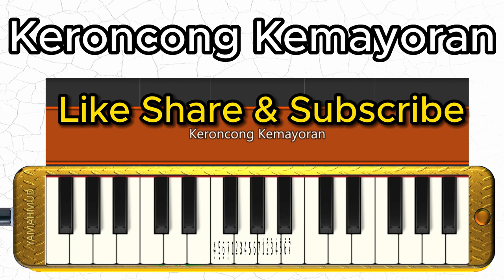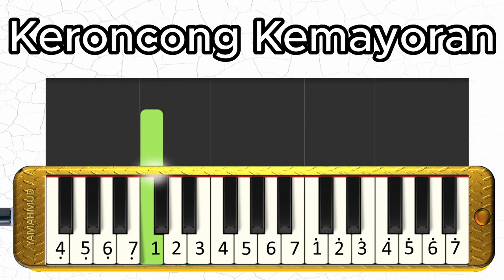Keroncong Kemayoran - Wieteke Van Dort - Pianika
Kerontjong Kemajoran

Ladjoe ladjoe perahoe ladjoe
Djiwa manis indoeng di sajang
Indoeng indoeng indoeng indoeng sajang
Ladjoe nja ada sinjo manis
Ke Soerabaia

Boeah doekoe Hoi
Boeah la doeren Hoi
Saja lah toenggoe Hoi! Hoi
Dari kemaren

Biar loepa kain dan loepa badjoe
Djangan lah loepa sinjo manis pada saja

Vliegmachien Hoi
Kapal oedara Hoi
Bangoen mendoesin Hoi! Hoi
Dengar soeara

Een oelarnaga is een grote slang
Een anjelier, schat sinjo manis
Is een mooie plant

Selamat Berlatih!